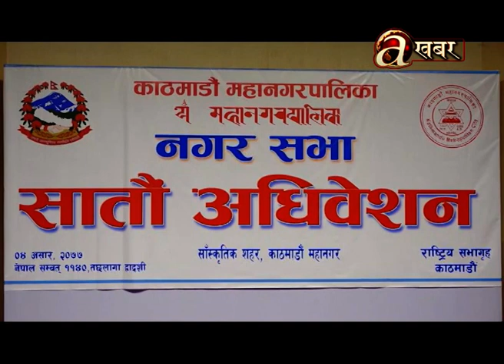काठमाडौं महानगरपालिकाको आगामी आ.व.को नीति तथा कार्यक्रम सार्वजनिक